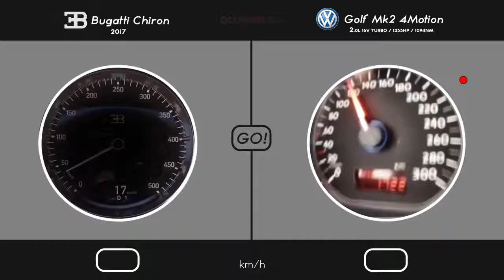bugatti chiron vs golf mk2 0290 kmh